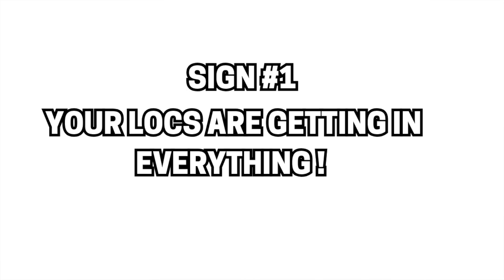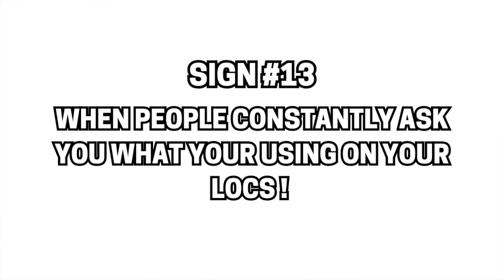12 SIGNS THAT YOUR LOCS ARE GETTING LONG !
Hey gyals ! todays loc video is all about signs that your locs are getting long . I know most of us have the feeling that our locs are not growing but these signs indicates that your locs are growing

CHAPTERS:

My Popular Loc Videos
Using Faux Locs Over Starter Locs To Avoid The “Ugly Stage” | My Experience W/photos | BAD IDEA
Loc Snippet
Number of locs ? 75
When I started my locs ? JULY 26,2019
P.O.BOX - F41948
Freeport ,Grand Bahama
Bahamas
About Section
Hey Gyal !  My Name is Moniqua Bain . On channel you will see lots of My 4C LOCS JOURNEY , AFFORDABLE DRUGSTORE MAKEUP LOOKS, AFFORDABLE DRUGSTORE MAKEUP REVIEWS , AFFORDABLE COOKING MEALS, AFFORDABLE Fashion PLUS an  AFFORDABLE LIFESTYLE  ROUTINE VIDEOS .

(this video is about: herbn locs, starter locs, what to expect in the first year of your loc journey, things to expect in the first year of your loc journey, what to expect when starting locs, what to expect with starter locs, loc journey, loc update, loc channel , loc journey two strand twist, thick locs update, loc close up, thick loc close up, loc journey growth, thick locs journey, two strand twist starter loc journey, starter loc journey, baby loc journey, loc journey women, starter locs 2021, thick loc journey growth, loc progress, starter locs 2022,)